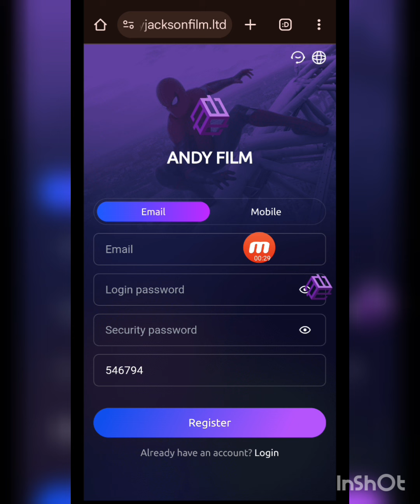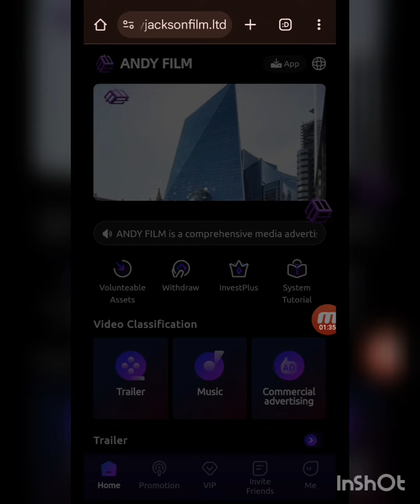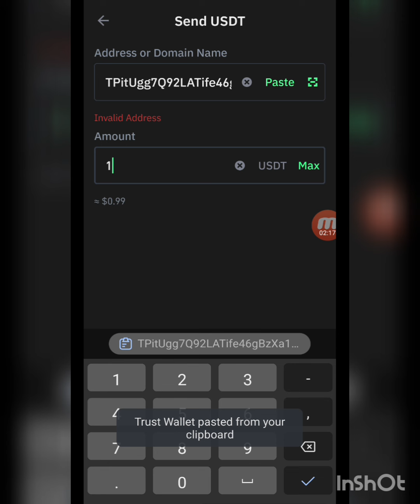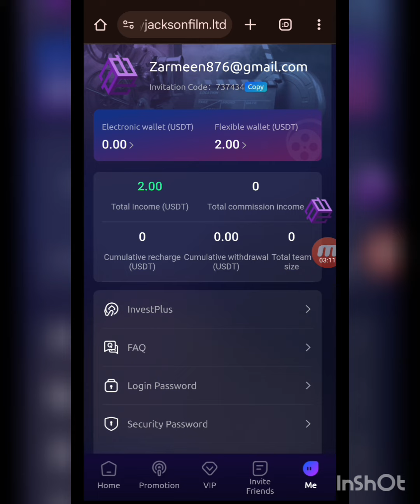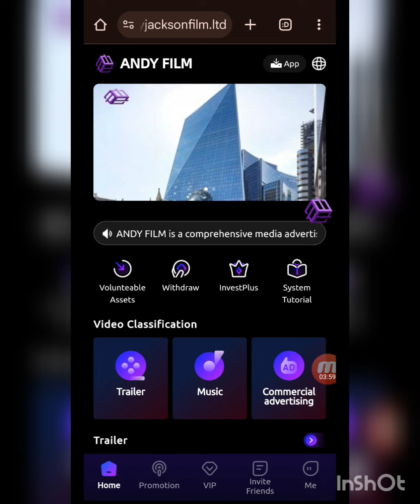The New USDT Site 2024 | Best Usdt Investment Website | New Usdt Mining site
Website registration link:
FILM is a comprehensive media advertising platform designed specifically for businesses, dedicated to providing high-quality traffic promotion services. Our film advertising rating system not only improves advertising effectiveness, but also effectively connects scattered traffic users with commercial companies, turning traffic into concrete economic benefits.

Unlock the star package, complete the video rating task on the same day to earn money, and the invested funds will be refunded after the expiration

★1 star package: recharge 15USDT, daily income 2USDT

★2 star package: recharge 99USDT, daily income 25USDT

★3 star package: recharge 299USDT, daily income 75USDT

★4 star package: recharge 599USDT, daily income 165USDT

★5 star package: recharge 1399USDT, daily income 395USDT

★6 star package: recharge 6999USDT, daily income 1850USDT

★7 star package: recharge 13999USDT, daily income 4350USDT

★8 star package: recharge 29999USDT, daily income 12950 USDT

★9-star package: 59999 USDT recharge, 33650 USDT daily income

Unlock the star package and earn income easily!

You can purchase multiple packages at the same time! After the package expires, the invested funds will be fully refunded, making your investment more secure.

Come and join ANDY FILM and start your road to profit!

Register now and unlock your star package and achieve higher economic benefits!